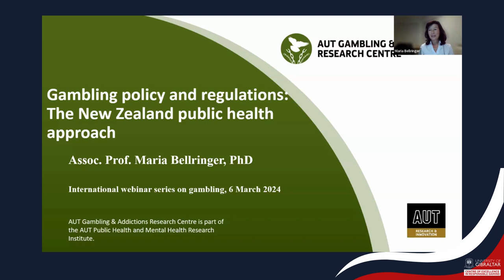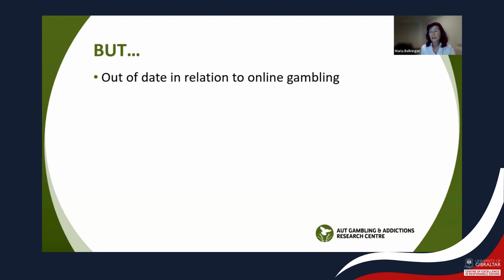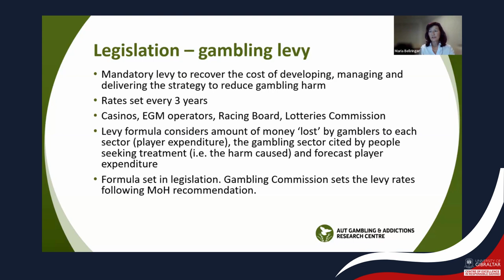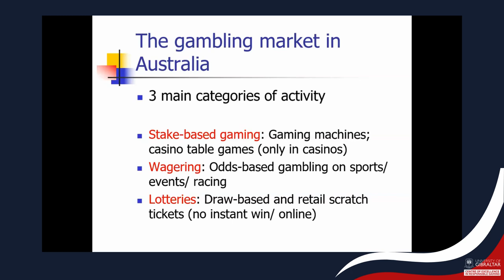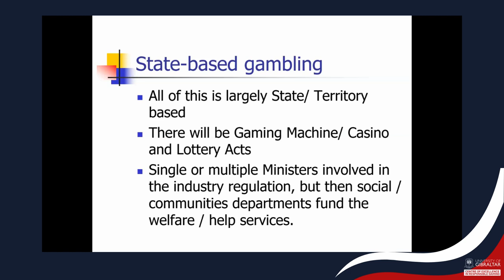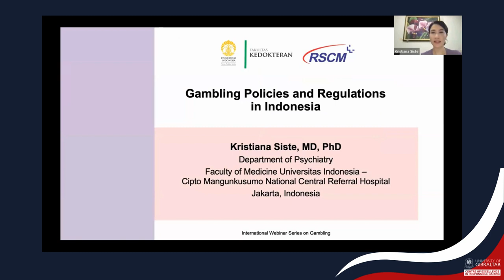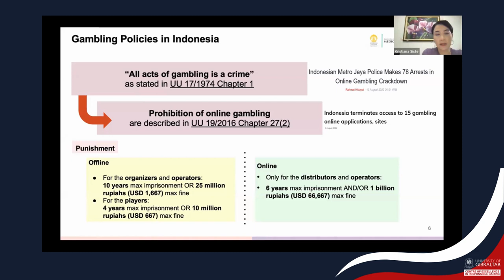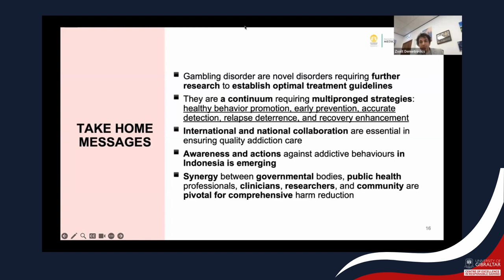International Webinar Series: Gambling policies and regulations 3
The International Webinar Series on Gambling organised by the Centre of Excellence in Responsible Gaming at the University of Gibraltar and the Center of Excellence in Gambling Research at Yale University School of Medicine provides insight into various gambling-related topics and the opportunity to explore these topics in an international setting.

Invited speakers from all over the world will present and discuss gambling-related issues, questions, and best practices, including gambling policies, safer gambling interventions, current research in gambling and many other gambling-related topics.

The webinar series is organised in conjunction with the International Society of Addiction Medicine (ISAM) and the International Society for the Study of Behavioral Addictions (ISSBA) and the World Psychiatric Association (WPA).
The events of this series are open for the scientific community, representatives of the gambling industry, NGOs, treatment services and other professionals, and anyone interested in the field.

Presenters:
Maria Bellringer (Gambling and Addictions Research Centre, Faculty of Health and Environmental Sciences, Auckland University of Technology, New Zealand)
Paul Delfabbro (School of Psychology, The University of Adelaide, Australia)
Kristiana Siste (Department of Psychiatry, Faculty of Medicine Universitas Indonesia - Dr. Cipto Mangunkusumo General Hospital, Indonesia)